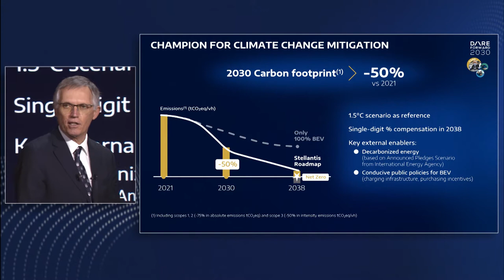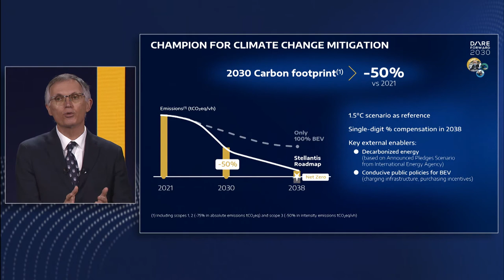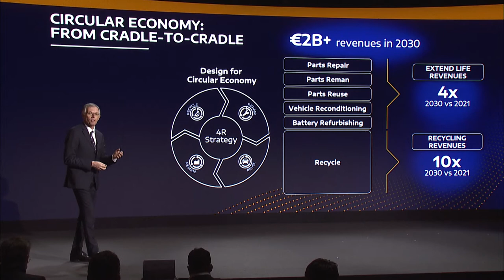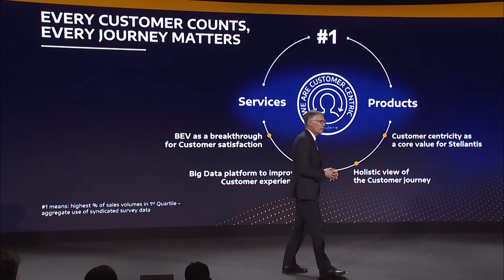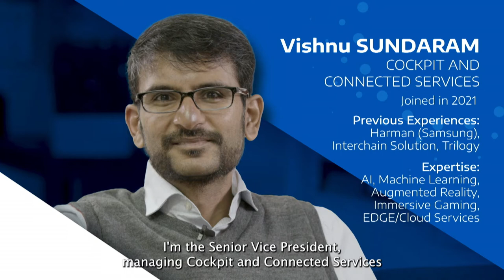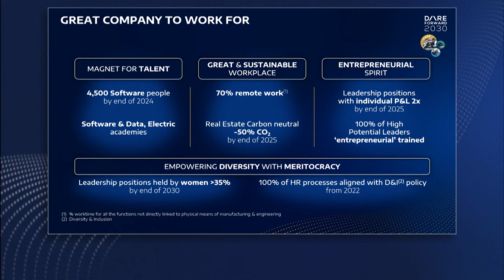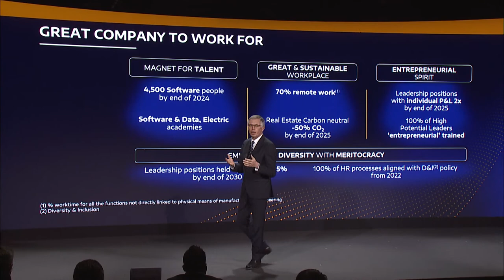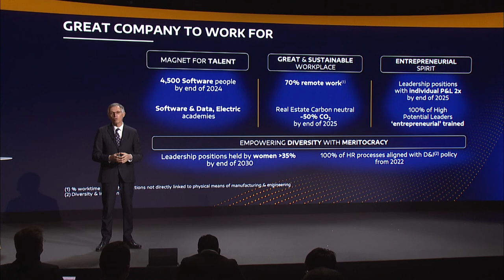Stellantis Dare Forward 2030 - Care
Carlos Tavares, Chief Executive Officer, shares "Dare Forward 2030", Stellantis’ long-term strategic plan to further define how the Company intends to lead the way the world moves.

Ethical responsibility is at the core of Stellantis to ensure a sustainable future of mobility for our customers, our employees, and our planet:
- 50% carbon emissions reduction by 2030, compared with 2021 metrics, on the way to carbon net zero by 2038
- Circular economy “cradle-to-cradle” business unit
- Target top rankings for customer satisfaction across products and services
- Women to hold at least 35% of leadership roles
- Double the number of leaders with profit and loss responsibility
- Roll out Software and Data and Electric academies to support transformation